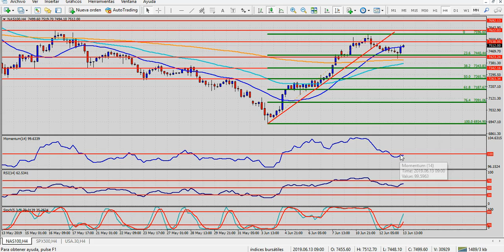Análisis índices bursátiles Jueves 13 de junio de 2019